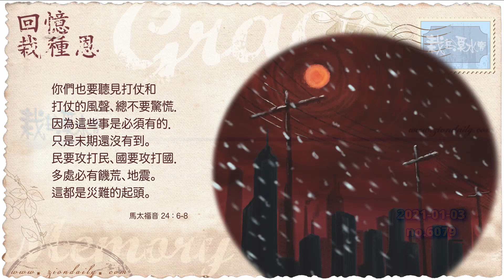【馬太福音24章6至8節】｜每天靈修系列｜栽在溪水旁 2021-01-03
問題：
「日華牧師，
近日中國的大規模停電，範圍涵蓋北面至南面的廣州，
關於這一點，請問牧師有甚麼看法？」
這情況挺特別！

我們現在錄製這段分享是 12月 21日，
大停電正於前兩天，即19及 20日開始陸續發生。

起初，我不以為意，
直至其大面積地停電，竟以節約電力為理由，
似乎有點兒不對勁！